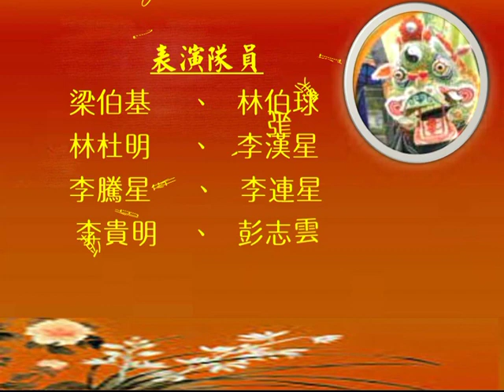荷蘭松柏聯合總會全荷華人敬老日歐洲汀⻆村麒麟隊2017年